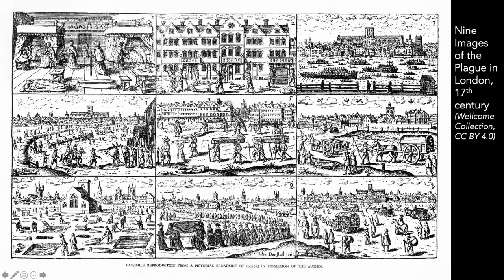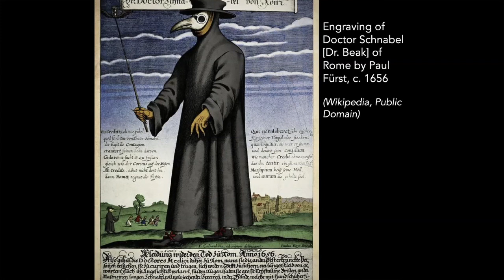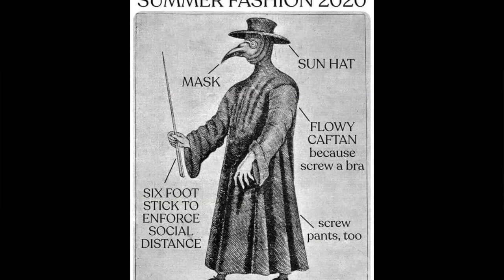Viral Histories: Carla Bittel, "The Plague Doctor: What's In a Beak?" (August 3, 2020)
Professor Carla Bittel returns in our most recent episode of Viral Histories. This time, she's talking about the "plague doctor," both the various practitioners and treatments for the plague historically and the popular image of the plague doctor and costume.